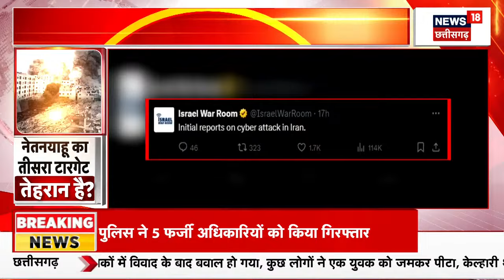Iran Israel War Update: ईरान ने लॉन्च कर दी 'सीक्रेट फ़ोर्स' नेतन्याहू की हार पक्की |Netanyahu|N18G